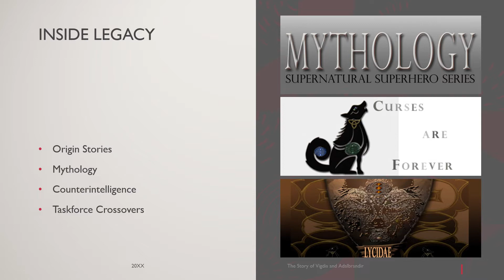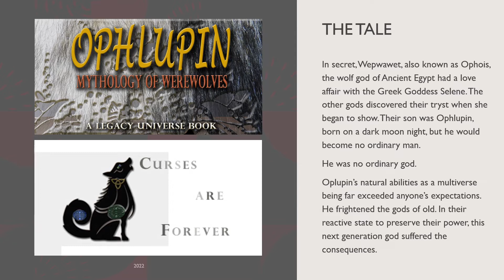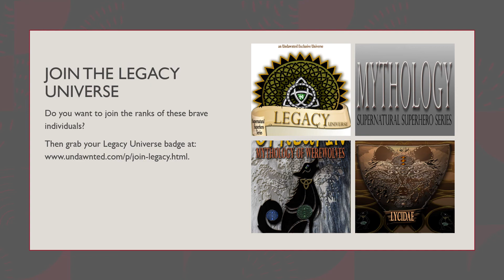The Story of Ophlupin | Legacy Universe | Mythology | Book Trailer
Werewolves have never had an easy existence. The relationship between love and hate seemed to define every aspect of the werewolf pedigree from their time as immortal gods and into the mortal realm.

Born or bitten, the one who bore the consequences soon learned: being a werewolf meant that curses are forever.